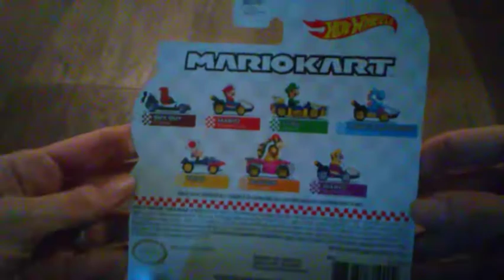BOWSER BADWAGON MARIOKART HOT WHEELS TOYS MARIO BROS. MARIO BROTHERS UNBOXING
MARIO BROTHERS UNBOXING